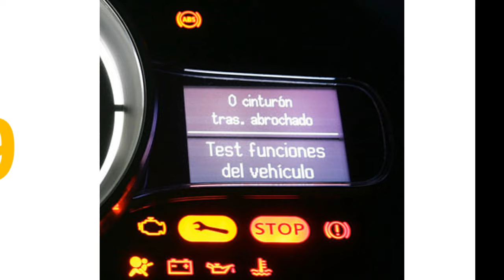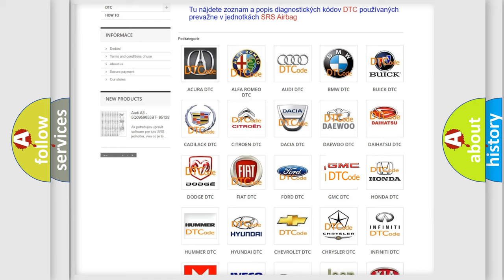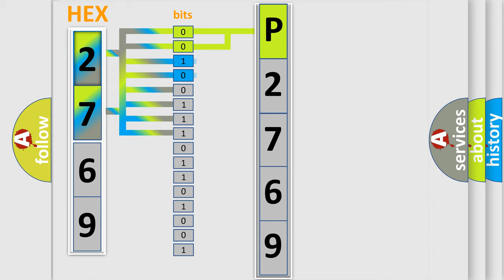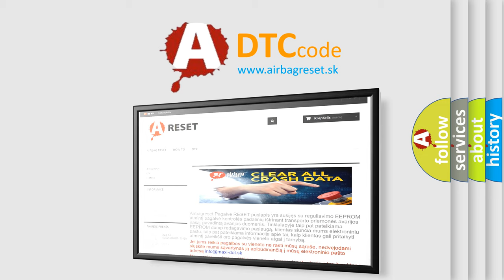DTC GMC P2769 Short Explanation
Contents:
0:21 Basic DTC analysis according to OBD2 protocol standard.
1:48 Insight into programming
2:58 A diagnostically understandable description of the Diagnostic Trouble Code
3:05 Basic error definition

Make:
GMC
Code:
P2769
Definition:
ABS Cut Valve 1
Description:
When a malfunction is detected in cut valve 1.
Cause:
 Harness or connector ABS actuator and electric unit (control unit)Fusible linkBattery power supply system